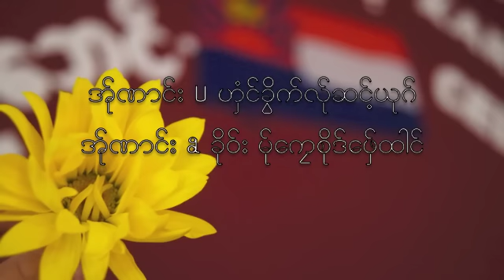၂၇၅၁ ဏိင္း ဖလုုံဏိင္းထင္းသင့္ pt.1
၂၇၅၁ ဏိင္း ထာင့္ခုုက္ေဖါဟ္ ေယာတ္ထင္း ၁သင့္ဏွ္ ကုုိ၀္ဏိင္း ေဍ ဖလုုံဆုုိဒ္ေဖါဟ္သယ္ အင္းလင္ေ၀့ဘူးသင့္ေခါဟ္ လုု္ထီးဃွင္. အင္းတာင္လင္မိင္ေ၀့ ဖလုုံဆုုိဒ္ေဖါဟ္ ဏိင္းထင္းသင့္ ဏွ္လွ္။ အွ္ယာင္ လာဏင့္ ေဍ ဖလုုံထီ့ခါန္. လင္ဍာ လာဏင့္သီး ေအထံင္ ထါင္ မူ.လုု္ဏီ ဖလုုံေဖါဟ္သယ္ ထံင္ဟွဃွိင္ဃွိင္ ေကာ၀္ၾကင္သယ္ လုု္ဖး အင္းတာင္ပါမုုက္ ယုုဂ္ယာန္းယွံႈင္ေ၀့ ဖလုုံဆုုိဒ္ေဖါဟ္ ဏိင္းထင္းသင့္ မူ.ဏီဏွ္ မုု္ဍးဘး မုု္ဟွဳိင့္ဘးေ၀့ ဃွိင္ဃွိင္၀ွ၀ွ ေကာ၀္ၾကင္ဖုုိင္ဏွ္ေဆ၀္.လွ္။ ဍီေယွန္လာ ၁၄သင့္ မူ.ဏီဏွ္ လုု္ စိင့္ပွ္ဍဳံ၊ ေမန္ဏီစုုိ၀္းတး ခါန္.ကုု္နင့္ ဖလုုုံဗုုဒၵဘာ.သာ့ ဘာ.ဖုုိင္ အင္းဟွလင္ေ၀့ ဖလုုံ ဏိင္းထင္းသင့္ဟွံင္ ေလာဟ္ကုုဲ ိျပိဳင္ယွံင္ေဖွ္မိင္ေ၀့ဍးေဍ ဆုု္ ေလာဟ္ကုုဲ ိသယ္ဏွ္ ေဆ၀္.လွ္။ ထံင္.ဆုု္ေလာဟ္ုကုုဲ ိဖုုိင္လုု္ဖး (၁) အာင္းေကာဟ္ဆုု္ေလာဟ္ကုုဲ ိ ၂။ ဘိင္းေမံေဍာဟ္ဖလ၀္သး ဆုု္ေလာဟ္ကုုဲ ိ ၃။ အူးဘ၀္ဖလုုံး ယာင္ေထံဖါ ဆုု္ေလါဟ္ကုုဲ ိ သယ္ဏွ္ေဆ၀္. လွ္။ ေယာ၀္.ဖုုိင္ယွံင္လာ.ဆၚ။